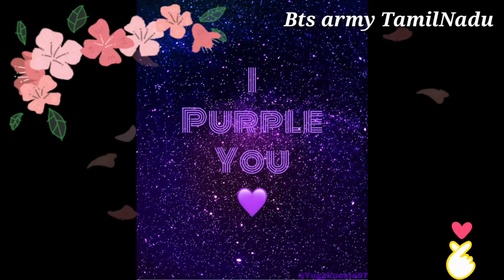BTS ARMY TAMILNADU GIRL SHARE OUR BTS LIFE STORY 💜🎉🎊 IN TAMIL LANGUAGE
Hai armys

Thanks you for the wonderful supporting our channel armys 🥰💜🎉🎊